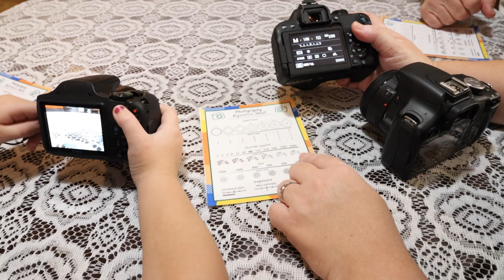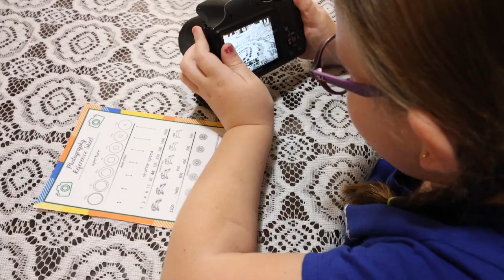Homeschool With Us: Our Favorite Homeschool Subject(s) | Homeschool Show & Tell Series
Homeschool Show & Tell is a brand new series hosted by Abby from Rooted in Rest and Jessica from The Waldock Way. Our goal with the Homeschool Show & Tell series is to share the unique beauty that is homeschooling and that there is no single way to do it.